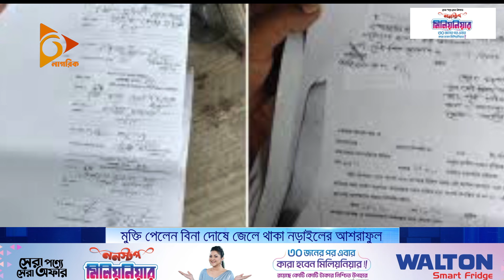মুক্তি পেলেন বিনা দোষে জেলে থাকা নড়াইলের আশরাফুল | Nagorik TV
NAGORIK TV
Address: Kha-53, Nikunja-2, Dhaka-1229